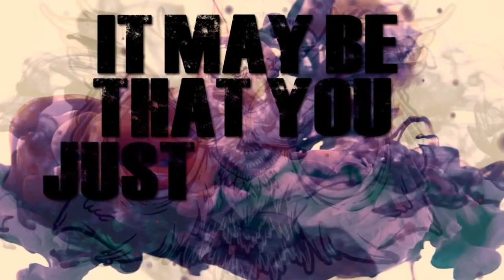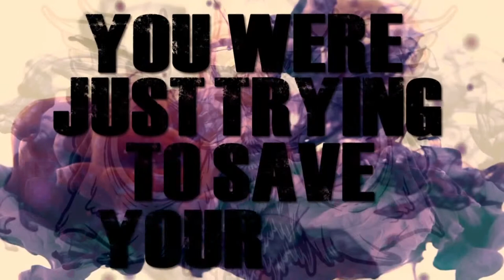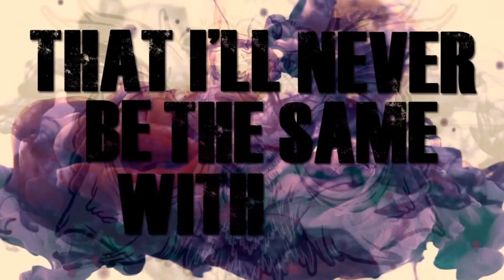Mileage - Apathy (Official Lyric Video)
BAND: Mileage
SONG: Apathy (single)
YEAR: 2013
COUNTRY: Colombia